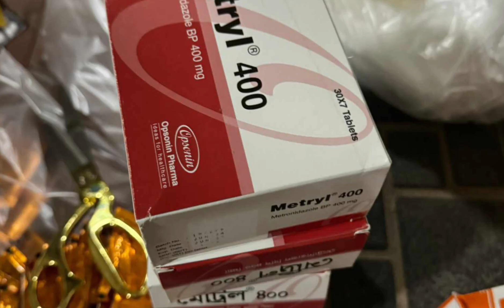দাদাবাড়ী বানাপুকুর মিয়া বাড়িতে বন্যার পানির বর্তমান অবস্থা,বন্যায় দূর্গতমানুষের সেবায় কাজ করছেন সবাই